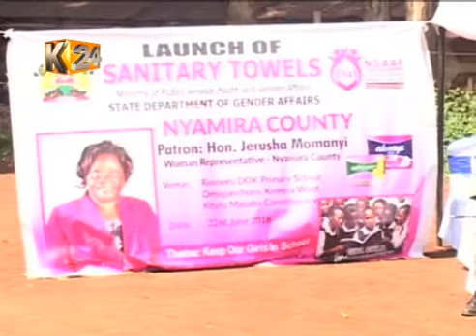Nyamira County MPs launch "keep our girls in school" campaign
Members of the National Assembly from Nyamira county have launched a campaign durbed “Keep Our Girls in School" to ensure all girls in the  county remain in school especially during their menses.